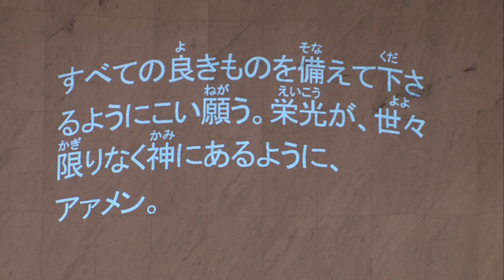礼拝「平和の神」丸山芳浩 師 2023年7月2日 米沢興譲教会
2023年7月2日  第1礼拝 米沢興譲教会

聖書： へブル人への手紙 第13章 20節～21節(口語訳新約聖書P359)
説教：「平和の神」丸山 芳浩 師

【第１礼拝のレジュメはこちらをクリックしてご覧ください】

20
永遠の契約の血による羊の大牧者、わたしたちの主イエスを、死人の中から引き上げられた平和の神が、
21
イエス・キリストによって、みこころにかなうことをわたしたちにして下さり、あなたがたが御旨を行うために、すべての良きものを備えて下さるようにこい願う。栄光が、世々限りなく神にあるように、アァメン。